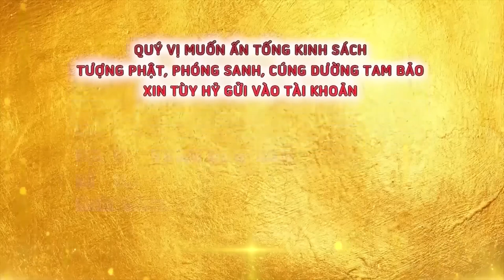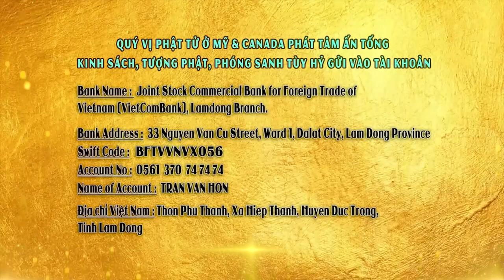Mẹo Nhỏ Giúp Tâm Không Còn Sợ Hãi - Niệm Quan Âm Bồ Tát Thầy Thích Giác Nhàn